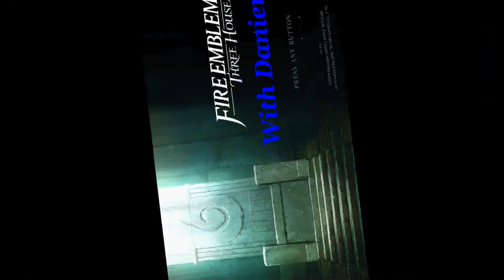#65 Sniper Bros 4ever - Fire Emblem: Three Houses (Blue Lions, Blind, Let's Play)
Ashe and Cyril best buddies!

System Information:

Fire Emblem: Three Houses is the sixteenth installment of the Fire Emblem Series, a Japanese Strategy Roleplaying series of Nintendo.

Nintendo
INTELLIGENT SYSTEMS
KOIEI TECMO GAMES

Plot:

On the continent of Fódlan three nations live in peace and harmony. It also just happens that the future leaders of each nation all attend the same military school.

We are put into the role of a mercenary turned teacher, who has the important role to teach people from all over the world.

But with all those important nobles in one place, things are bound to get tense and it will most likely be up to us to take care of everything.

Unfortunately, we can only choose one of the Three Houses...

Personal information:

I am a huge fan of the Fire Emblem Series, my favorites being Radiant Dawn, Genealogy of the holy war, Sacred Stones and Fates. I also only missed three games: Path of Radiance, and the 11 + 12, so I am quite knowledgeable when it comes to this series.

When it comes to my strategy to tackle those games however...well, see for yourself...

The word "Spiel" in the title is German for "Play" which is my way of standing out in the ocean of "Let's Plays" that are already out there.
It may not be grammatically correct but whatever. It's just my own thing so...
Still, it is basically the same thing as a Let's Play, including the commentary and all those things that you know from other Let's Play's ^^.